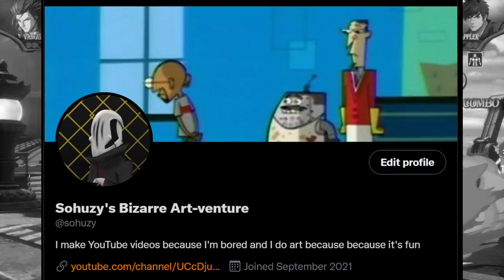THE BEST GAME TO PLAY NEXT YEAR | Elden Ring Closed Beta 01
Welcome back to another video Soldiers.